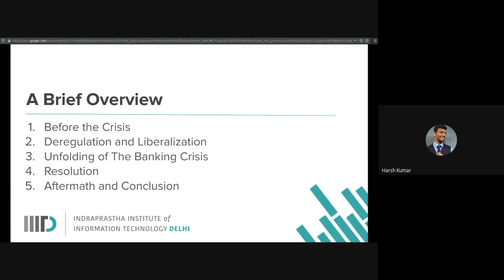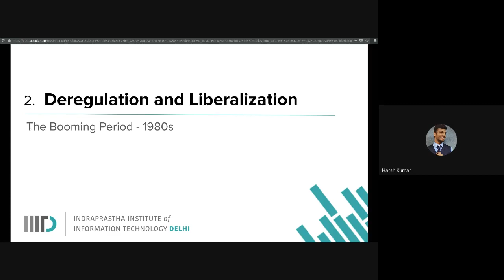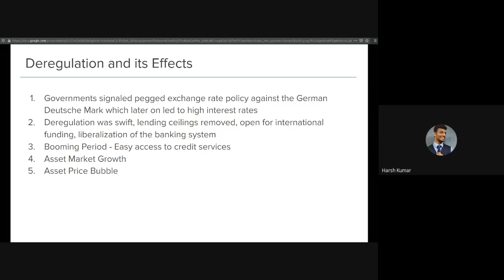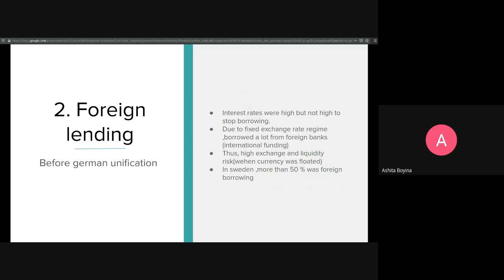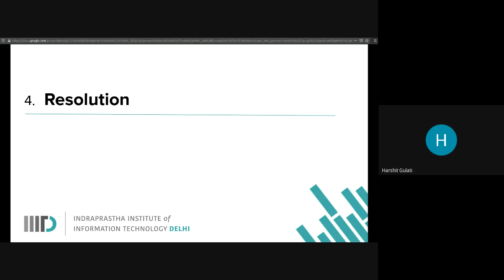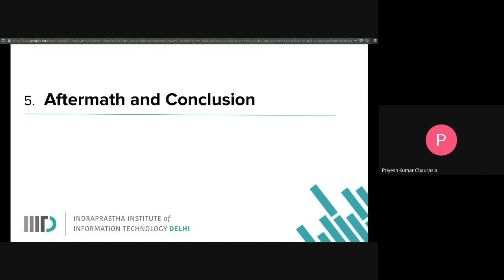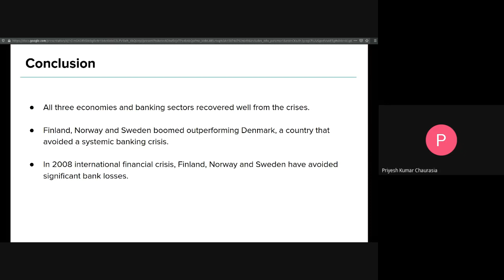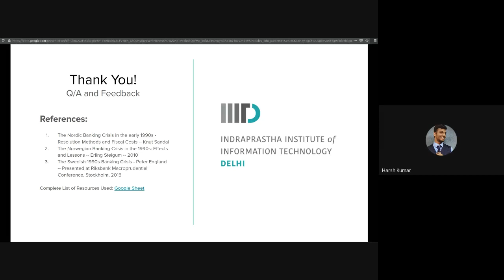The Scandinavian Banking Crisis in the early 1990s | Group Presentation | IIIT Delhi ECO 223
Final Presentation of the Money and Banking Project

Presented by:
1. Ashita Boyina
2. Harsh Kumar
3. Harshit Gulati
4. Shashank Daima
5. Priyesh Kumar